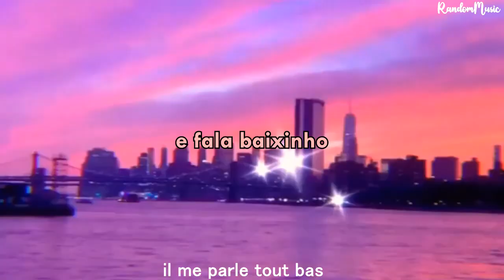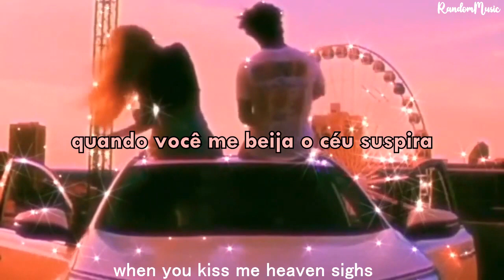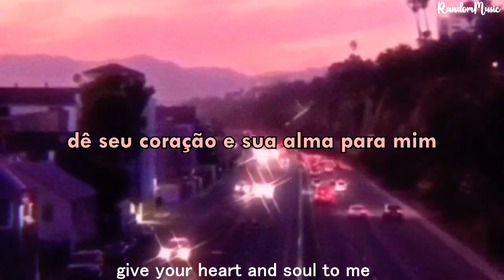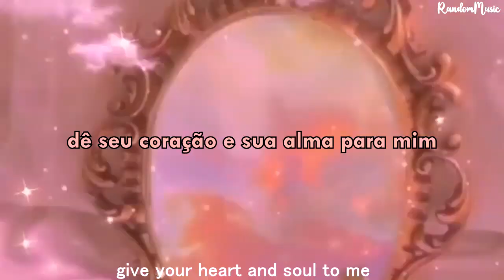la vie en rose - edith piaf (tradução/legenda)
Edith Piaf - La Vie En Rose (Tradução/Legenda)